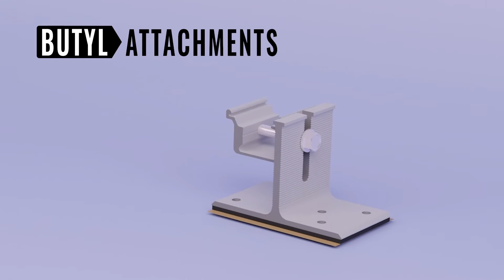Discover the NXT UMOUNT®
Unirac introduces the next generation of solar racking. Learn more about our new rail platform.
FREE PERMIT PLANSETS INCLUDED WITH EVERY NXT UMOUNT® SYSTEM ORDERED!